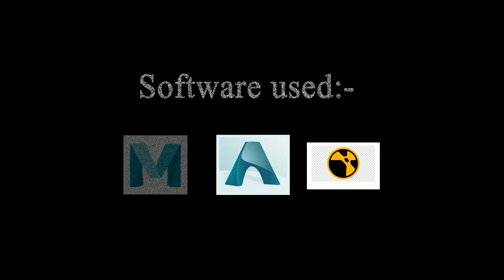Sandip Bhattacharjee Lighting and Compositing showreel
Lighting and Compositing Showreel by Sandip Bhattacharjee